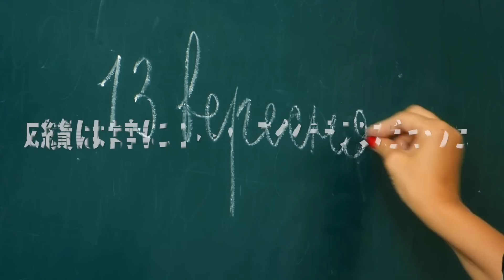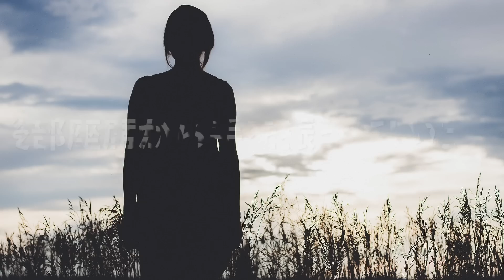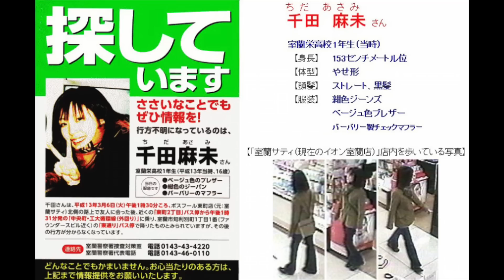未解決事件 室蘭女子高生失踪事件